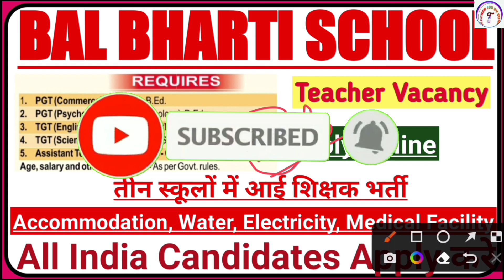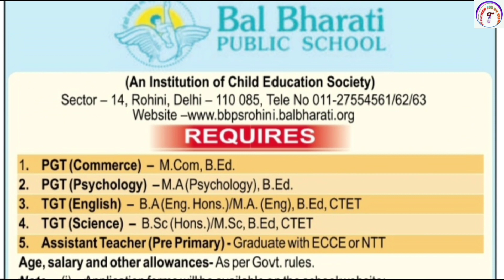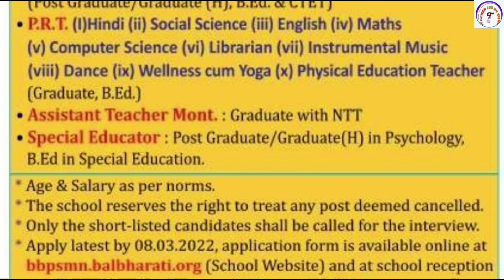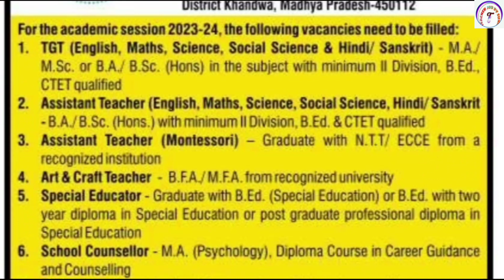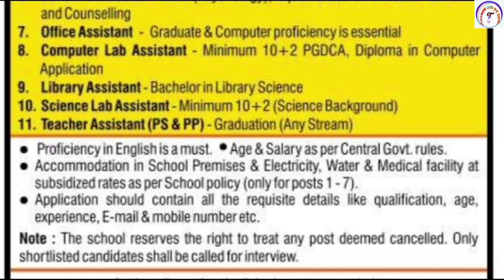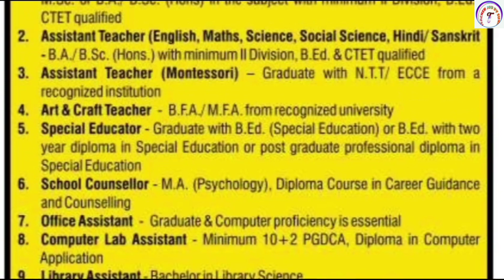Bal Bharti Public School Teacher Recruitment 2023 || Teacher Vacancy 2023 || Accommodation Facility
Bal Bharti Public School Teacher Recruitment 2023 || Teacher Vacancy 2023 || Accommodation Facility ||  @TeacherJobSunil

KVS👇

KVS RECRUITMENT
KVS VACANCY

NVS👇

NVS PREPARATION

DPS👇

DPS VACANCY
DPS RECRUITMENT